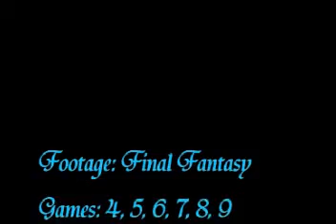Final Fantasy - Legacy of a Game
I found this video years ago on... Kazaa or something. It is not mine. It was all put together by someone named Dasyon. The song is Bohemian Rhapsody by Queen, not by me or Dasyon. The clips are from Final Fantasy Chronicles (IV), Final Fantasy Anthology (V and VI), Final Fantasy VII, Final Fantasy VIII, and Final Fantasy IX. They were created by Square Enix (Square at the time) and not by me or Dasyon. I couldn't find this video anywhere online so I thought I'd upload it here.